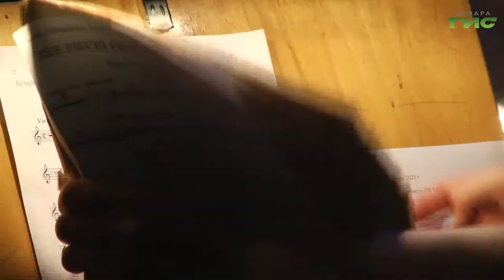В Самарской филармонии отметил свой тройной юбилей народный артист России Михаил Щербаков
В Самарской филармонии отметил свой тройной юбилей народный артист России Михаил Щербаков. Художественному руководителю и главному дирижеру Академического симфонического оркестра исполнилось 70 лет, ровно 50 из них он занимается творчеством, 30 живет в Самаре и работает в филармонии. Как прошел праздничный концерт в честь маэстро расскажет Михаил Ермоленко.